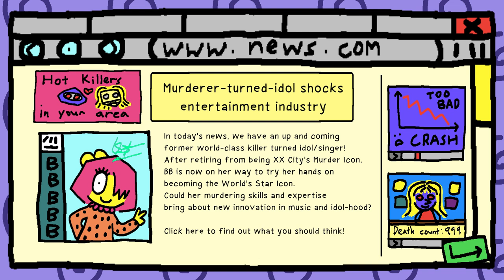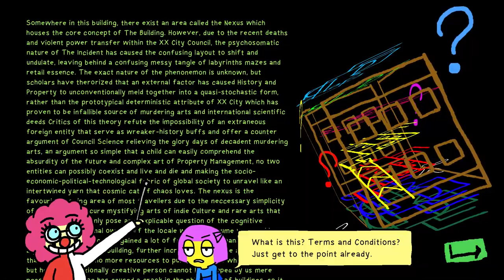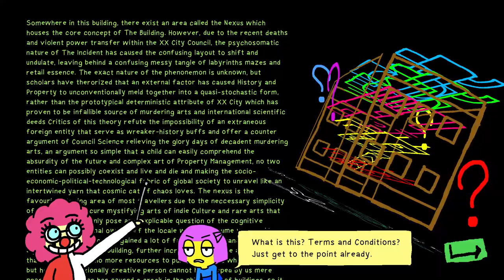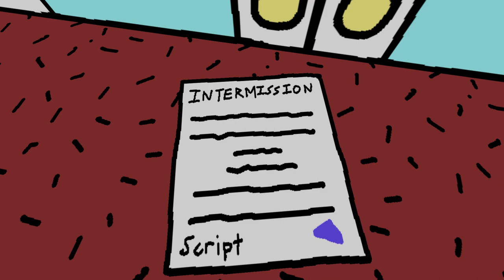Adventure In XX City 2 - Finding BB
this is a sequel of the first game Adventure In XX City

(spoilers warning)